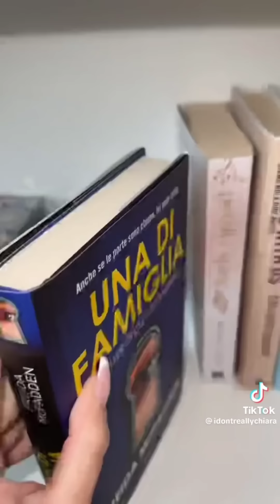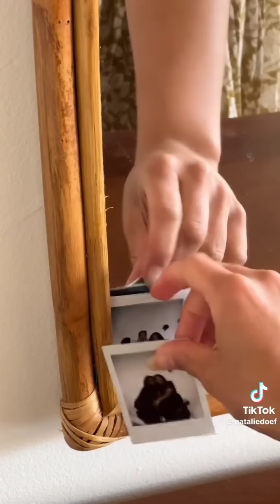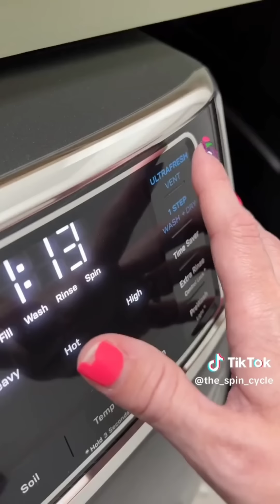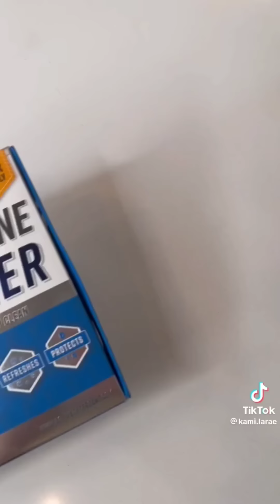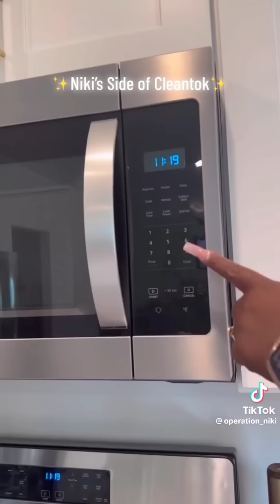satisfying house cleaning and organizing motivation 🍉🍋🥝